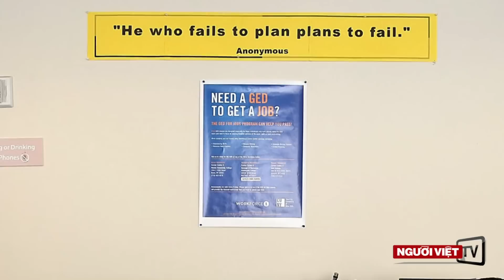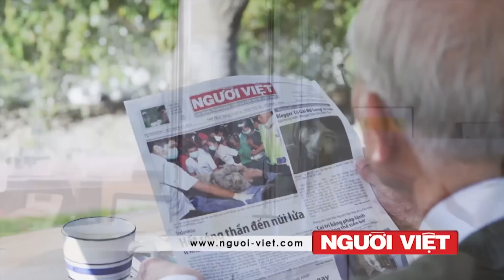WB cho Hoàng Anh Gia Lai 'vay tiền mờ ám'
Một số tổ chức phi chính phủ gọi tắt là NGO) vừa lên tiếng chỉ trích IFC (International Finance Corporation) của Ngân hàng Thế giới (WB) cho Hoàng Anh Gia Lai – một tập đoàn của Việt Nam, vay những khoản mờ ám.